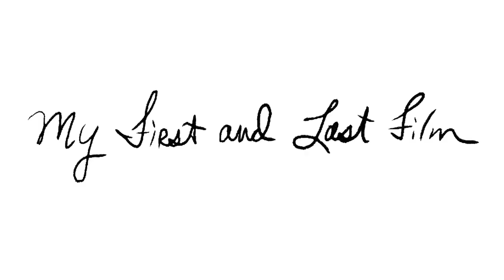Lumper Shuffle - My First And Last Film score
Cathy Grier is the film composer of MY FIRST AND LAST FILM, INDEPENDENT FEATURE LENGTH DOCUMENTARY BY TRACEY THOMAS
A deeply personal documentary on aging that explores our universal questions about life, love and loss.
to keep updated on the screening and festival tour

Taking artistic license, Cathy created the music videos of compositions using b-roll clips from the film.

"You can’t help but feel Cathy’s life story in every heartfelt note.  Part Storyteller. Part Blues Traveler.

Cathy Grier guitar, keys, Tony Menzer bass, Jamey Clark drums, Erik Bertaud saxephone